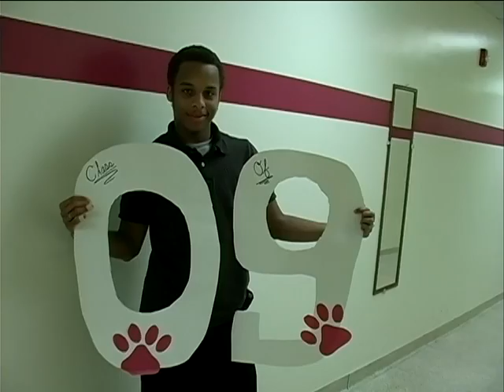Senior Video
Bridgeton High School, Class of '09